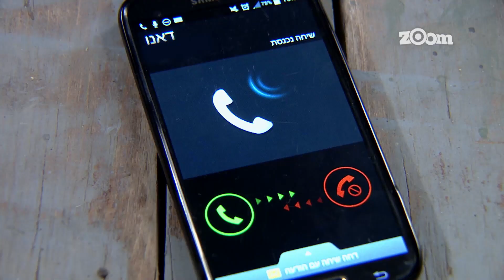הצצה לפרק 25 - עמית חושדת בניסו